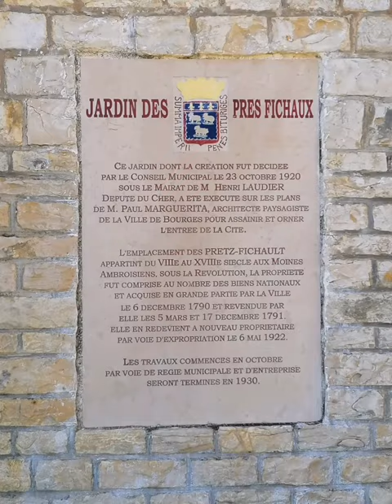parc et marais de Bourges photos et vidéos drone lien du drone en description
Photos et vidéos du jardin des prés fichaux et les marais de Bourges

Lien du drone

Lien d'un autre drone